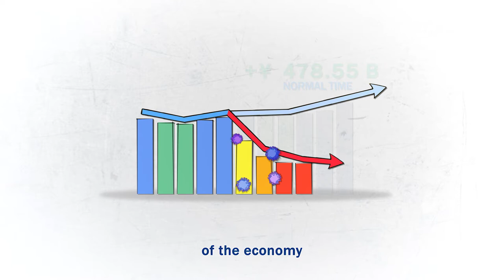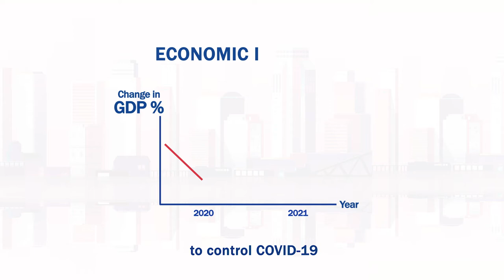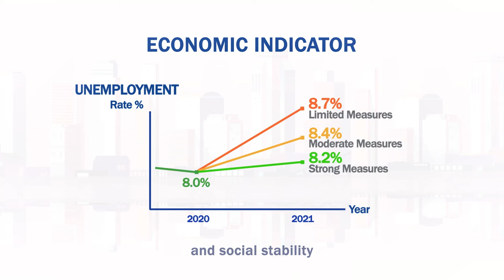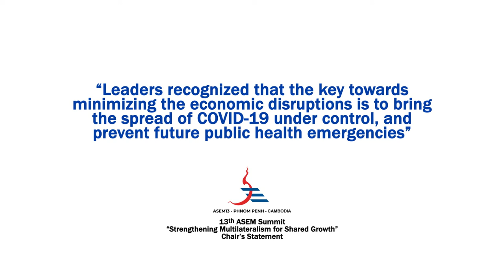ASEF PHN: Animation video on Pandemic and the Economy: “Investment for the Future”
A short animation video featuring the the outcome of the webinar - Pandemic and the Economy: “Investment for the Future”.